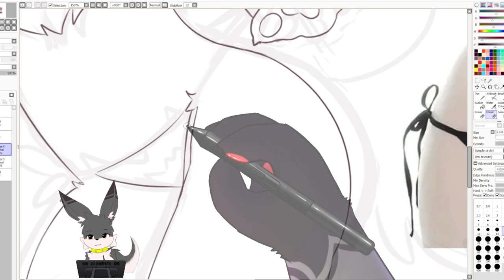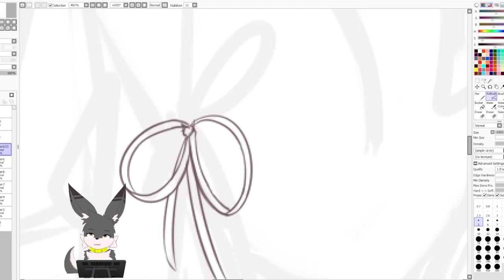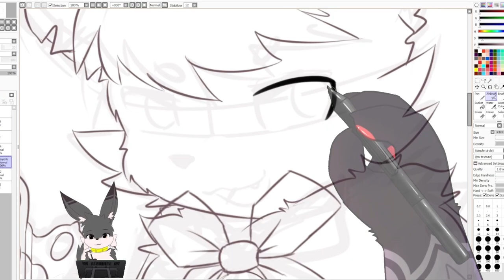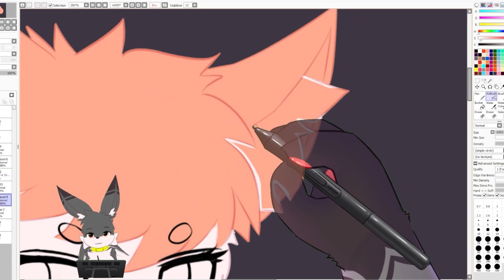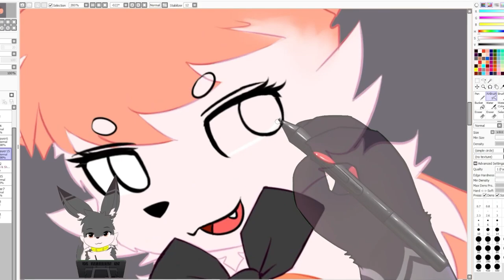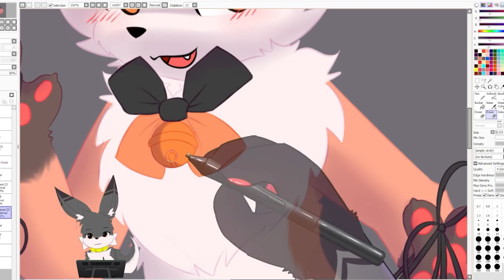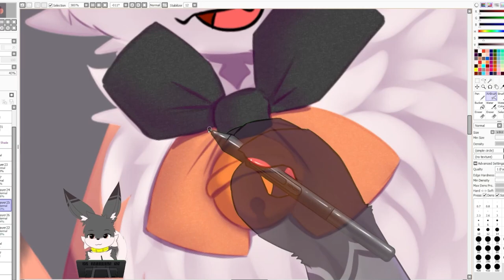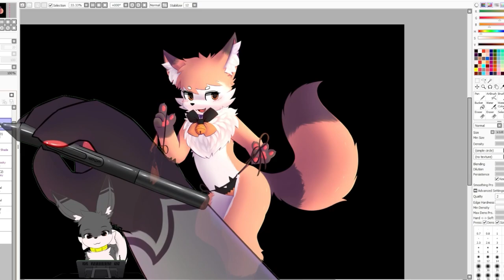Speedpaint - Halloween Suit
Sean been looking around on the internet and Nia has already been 1 step ahead
Look like a very nice Halloween costume, haha